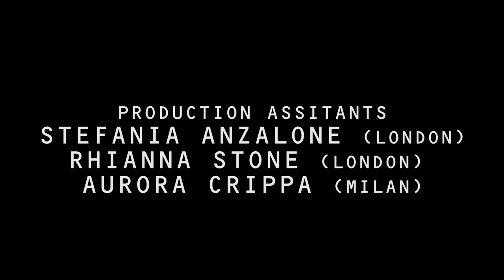The Runner A King ADZ Film by Lotto Sport